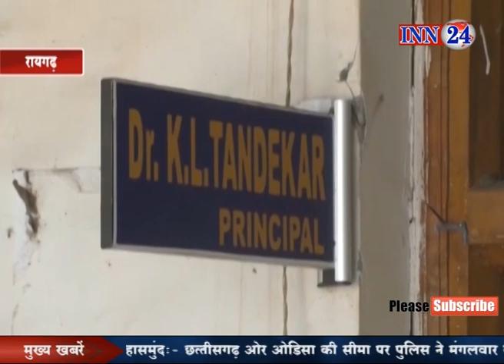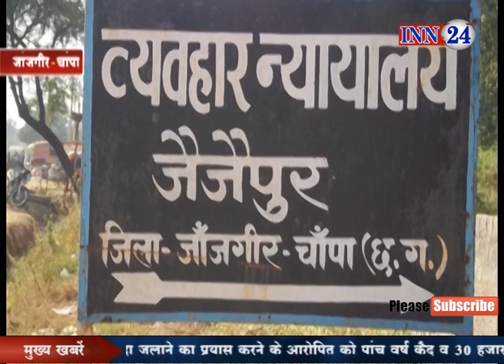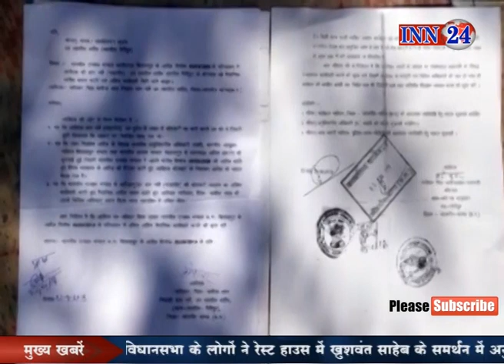INN 24 News CG 20 02 2019